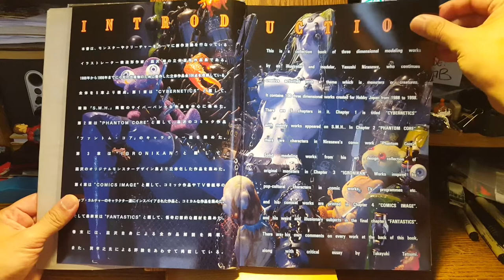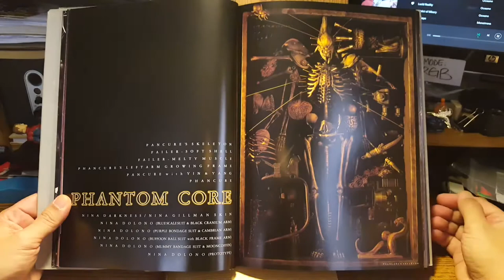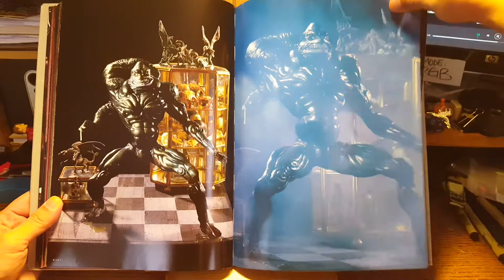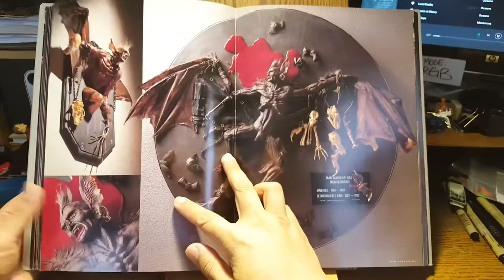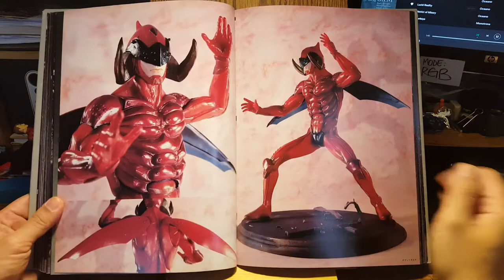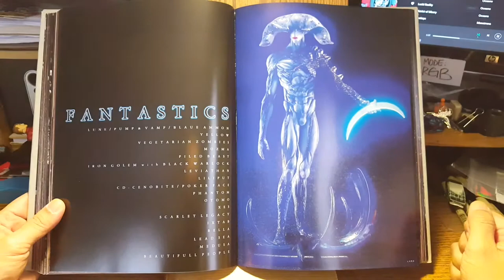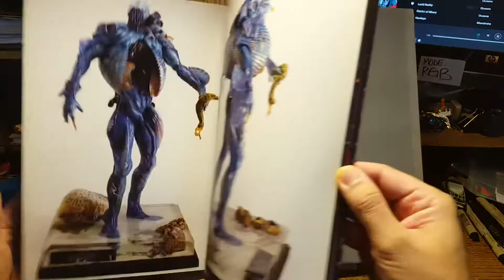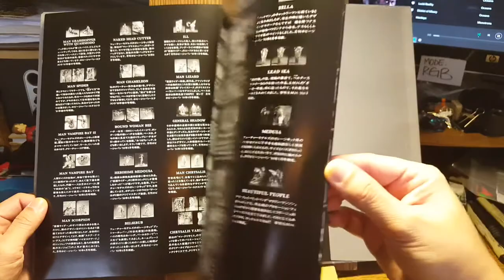Nira Works - Yasushi NIrasawa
Nira Works by Yasushi Nirasawa published by Hobby Japan Co., Ltd. (1998).